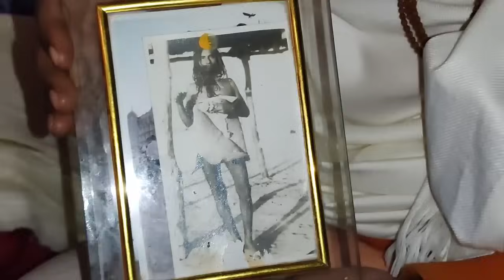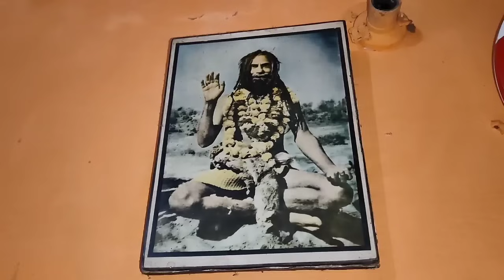Devraha Baba es Siddhi se jal per Bina pul Ke paidal chalte the#ek hi samay 10jagah dikhai dete the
इस नंबर से संपर्क कर सकते हैं...8439035123

इस अकाउंट में संत सेवा कर सकते हैं।
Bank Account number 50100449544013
IFSC: HDFC0009006
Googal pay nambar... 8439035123